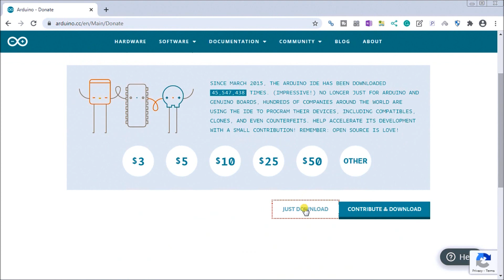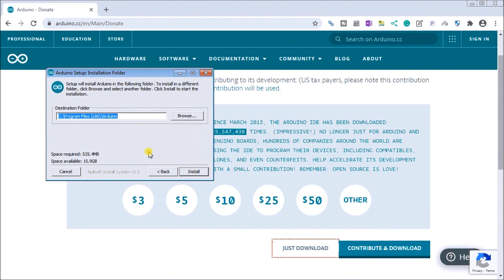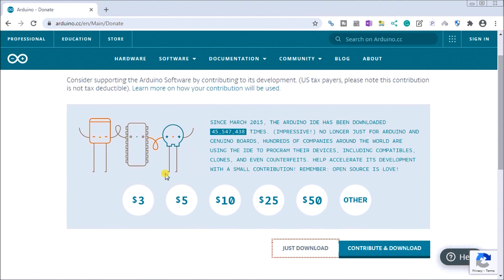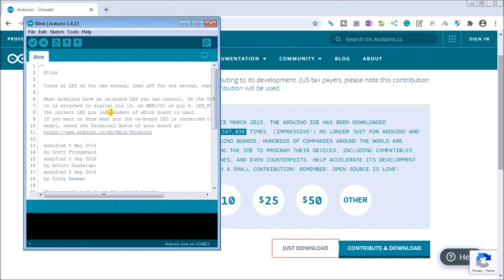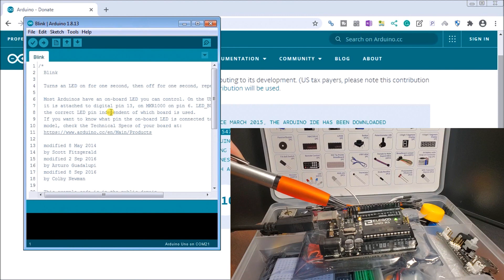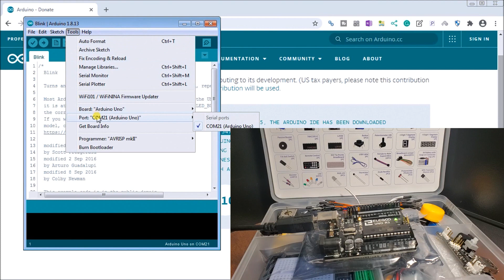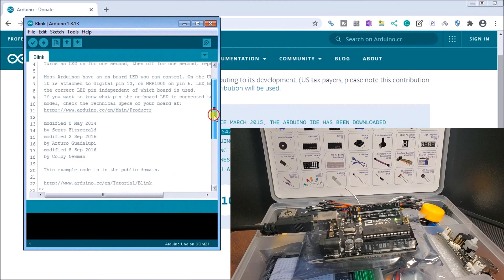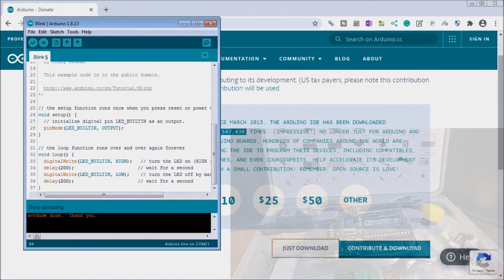Arduino Uno Super Starter Kit Software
We will now install software to program our arduino uno.
More information can be obtained on our website. This includes all of the links mentioned in this video.
The IDE (Integrated Development Environment) software uses a streamlined version of C++ to write and upload code to the boards. This software is open-sourced and available free of charge. It will run on Windows, Mac or Linux.
We will be installing the Arduino IDE on a Windows 7 machine. Connecting to our Arduino Uno, we will modify the blink program. (sketch) Let’s get started.

00:00 Introduction
01:00 Arduino IDE Download
01:47 Installation of the Arduino IDE
03:32 Running the Arduino IDE Software
04:40 Connecting to the Arduino Uno Board
05:47 Board and Port Selection for Communication
06:32 Sample Code Installed during Installation (Blink Program)
07:10 Modification and upload of Blink and Modified Blink program to the board
09:43 Conclusion

This kit is available from Amazon.

A full list of posts in this series can be obtained at the following location:
Arduino Uno Software Super Starter Kit
Previous posts in this Arduino Uno Super Starter Kit Series:
Hardware

Component listing for the Elegoo Arduino UNO R3 Super Starter Kit
1 -  ELEGOO UNO R3 Controller Board (Arduino-Compatible)
1 -  LCD1602 Module (with pin header)
1 -  Breadboard Expansion Board
1 -  Power Supply Module
1 -  Joystick Module
1 -  IR Receiver
1 -  Servo Motor (SG90)
1 -  Stepper Motor
1 -  ULN2003 Stepper Motor Driver Board
1 -  Ultrasonic Sensor
1 -  DHT11 Temperature and Humidity Module
1 -  9V Battery with DC
1 -  65 Jumper Wire
1 -  USB Cable
1 -  Active Buzzer
1 -  Passive Buzzer
1 -  Potentiometer
1 -  5V Relay
1 -  Breadboard
1 -  Remote
1 -  Tilt Switch
5 -  Button (small)
1 -  1 digit 7-segment Display
1 -  4 digit 7-segment Display
5 -  Yellow LED
5 -  Blue LED
5 -  Green LED
5 -  Red LED
1 -  RGB LED
2 -  Photo resistor
1 -  Thermistor
2 -  Diode Rectifier (1N4007)
2 -  NPN Transistor (PN2222)
1 -  IC 74HC595
30 -  Resistor
10 -  Female-to-male DuPont Wire

The Arduino UNO is one of the best board to learn about electronics and coding. This robust board is the most used and documented board of the whole Arduino family.